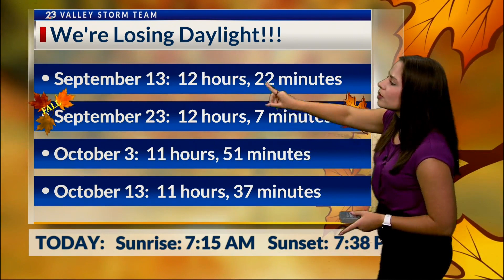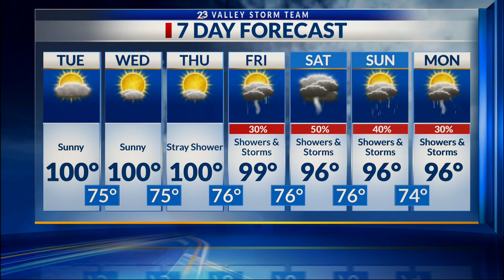Valley Storm Team Weather Forecast - Midday - Sept. 12